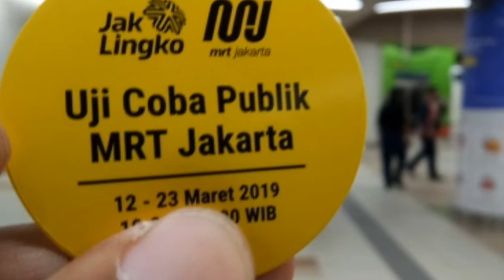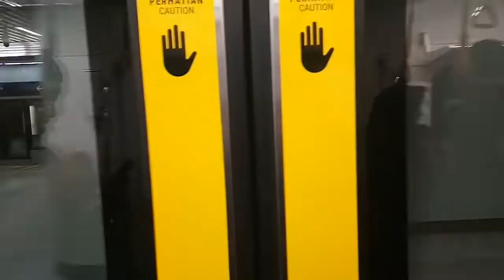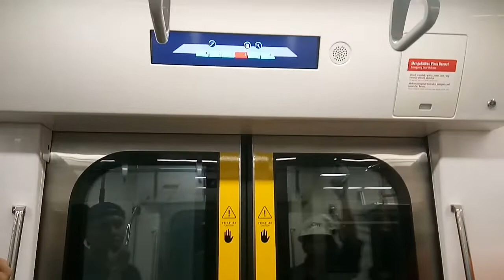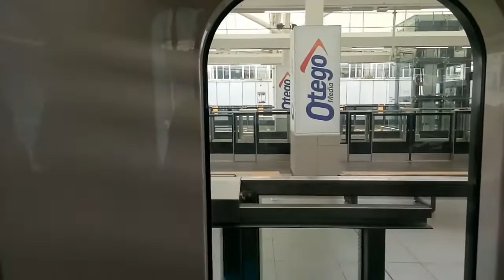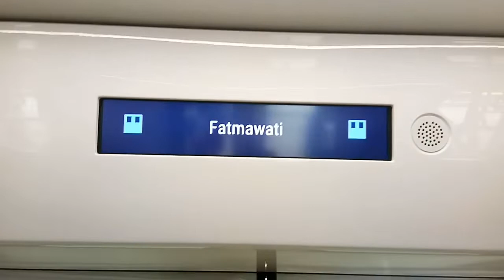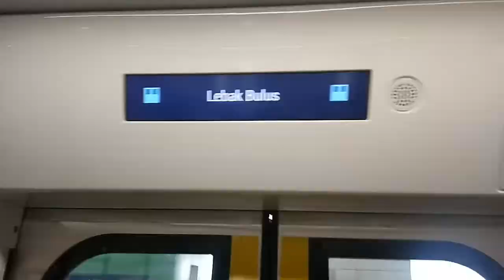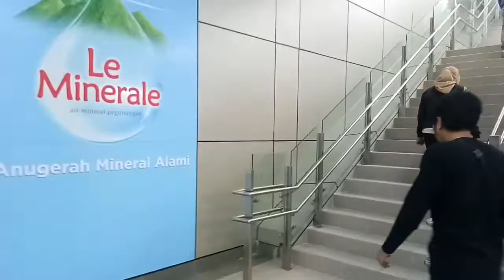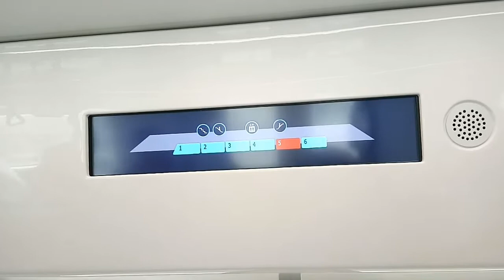Oh gini rasanya naik MRT Jakarta /Hampir Real Time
Niat hati pengen Vlog Real Time tapi apa gak kelamaan. Kalo ada saran, tar gue bikinin real time naik KRL, per berpa stasiun gt. Jadi kalian bisa ngira2 waktu tempuhnya. Kalo jarak dlm KM gue tau kok. Gimana menutut kalean gaes ?